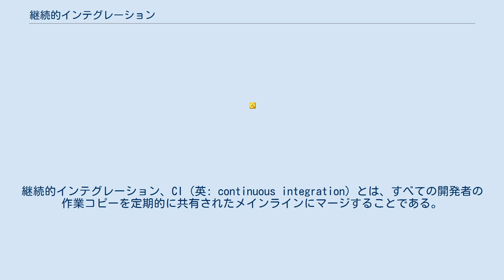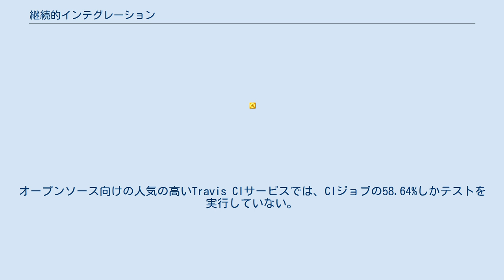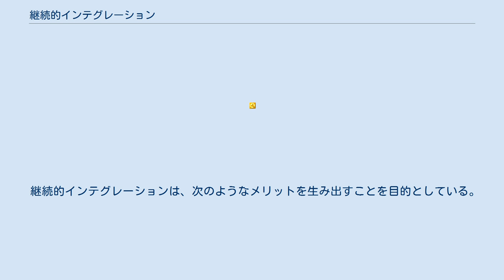継続的インテグレーション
エクストリーム・プログラミング
継続的インテグレーション、CI（英: continuous integration）とは、すべての開発者の作業コピーを定期的に共有されたメインラインにマージすることである。
1日に数回行われるのが一般的である。
グラディ・ブーチは1991年のメソッドでCIという用語を最初に提案したが、彼は1日に数回の統合を提唱していなかった。
エクストリームプログラミング(XP)ではCIの概念を採用し、1日に1回以上、おそらく1日に何十回も統合することを提唱した。
 開発者は変更に着手するとき、現在のコードベースのコピーを取って作業する。
他の開発者が変更したコードをソースコードリポジトリに提出すると、このコピーは徐々にリポジトリのコードを反映しなくなる。
既存のコードベースが変更されるだけでなく、新しいコードを追加したり、新しいライブラリやその他のリソースを追加したりすることで、依存関係や競合が発生する可能性がある。
 メインラインにマージせずにブランチでの開発が長く続けば続けるほど、開発者ブランチが最終的にマージされたときに複数の統合の競合や失敗が発生するリスクが高くなる。
開発者がリポジトリにコードをコミットするとき、まず、コピーを取ってからのリポジトリの変更を反映させるためにコードを更新しなければならない。
リポジトリに含まれる変更点が多ければ多いほど、開発者は自分の変更点をコミットする前に、より多くの作業をしなければならない。
 最終的には、リポジトリが開発者のベースラインとあまりにも異なるものになってしまい、「マージ地獄」や「統合地獄」と呼ばれるものに突入してしまうことがある。
その場合、統合にかかる時間は、元々の変更点を作るのにかかった時間を超えてしまう。
 CIは、テスト駆動開発の実践を通して書かれた自動化されたユニットテストと組み合わせて使用することを意図している。
これは、メインラインにコミットする前に、開発者のローカル環境ですべてのユニットテストを実行し、通過させることによって行われる。
これにより、ある開発者の進行中の作業が他の開発者のコピーを壊してしまうことを防ぐことができる。
必要に応じて、フィーチャートグルなどを使用してコミット前に部分的に完成した機能を無効にすることができる。
 ビルドサーバは定期的に、あるいはコミット後にコードをコンパイルし、その結果を開発者に報告する。
ビルドサーバの使用はXPコミュニティの外で導入されており、多くの組織がXPのすべてを採用することなくCIを採用している。
 自動化されたユニットテストに加えて、CIを使用している組織は、一般的にビルドサーバーを使用して、品質管理を一般的に適用する継続的なプロセスを実装している。
ユニットテストや統合テストの実行に加えて、このようなプロセスでは、追加の静的分析の実行、パフォーマンスの測定とプロファイル、ソースコードからのドキュメントの抽出とフォーマット、手動のQAプロセスの促進などが行われる。
オープンソース向けの人気の高いTravis CIサービスでは、CIジョブの58.64%しかテストを実行していない。
 この品質管理の継続的な適用は、すべての開発が完了した後に品質管理を適用するという従来の慣行に代わって、ソフトウェアの品質を向上させ、納品までの時間を短縮することを目的としている。
これは、統合をより簡単にするために、統合をより頻繁に行うという、QAプロセスにのみ適用されている元々の考え方と非常によく似ている。
 現在、CIはいわゆるCI/CDパイプラインの中で継続的デリバリーと絡み合っていることが多い。
CIはメインラインでチェックインしたソフトウェアを常にユーザーにデプロイできる状態にし、CDはデプロイ作業を完全に自動化する。
 継続的インテグレーションは、次のようなメリットを生み出すことを目的としている。
 継続的な自動テストには、次のようなメリットがある。